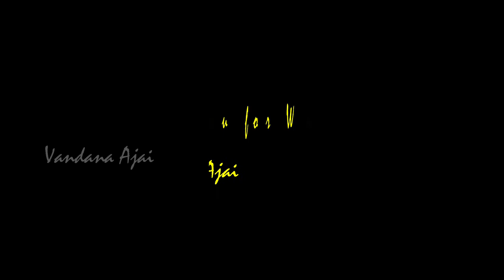Morning Birds On Fence|Acrylic Painting|DIY CANVAS|Vandana Ajai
Hai friends,🙏🙏🙏

Stay safe,healthy and Happy.🥰🥰🥰

Youtube channel related Bussiness (Promotion/Marketing)Contact

Please Do not remove Watermarks , Alter or Change any part of the original video.
Please donot reupload in social media without perrmission.
Credit:@michellethepainter.

Much Love ,

Vandana Ajai & Ambareesh Ajai